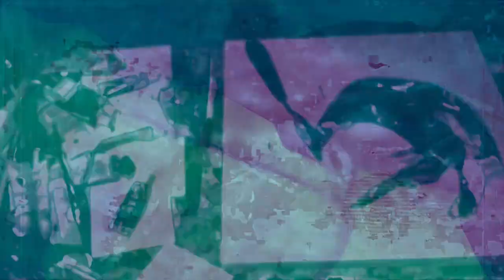[EPILEPSY WARNING] Movie 22 12 13 02h18m56s *Photosensitivity Warning*